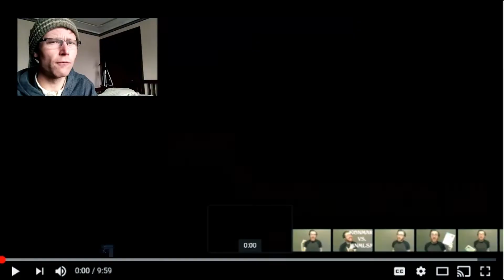Dear Shoeless Joe, What Does It Mean to Be a Man?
Check out this video from Shoeless Joe!

This video is a response to Joe's video. What does it mean to be a man? Specifically as a Catholic and as a millennial?

Does it mean anything different than what it's always meant?